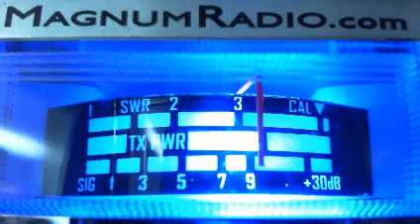11AM, Tin Man, A L S S, Boss Hog, 007, 771, 456, Jim Dandy, 112, Background